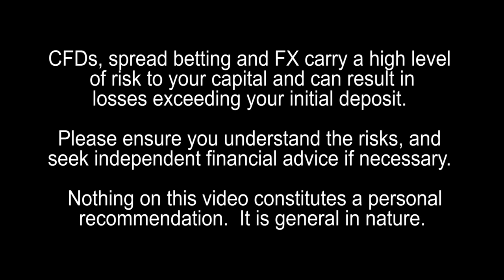Strange Case of Dr Jekyll and Mr Hyde - Don't Mix Trading with your Personal Life!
Strange Case of Dr Jekyll and Mr Hyde - Don't Mix Trading with your Personal Life!  We interview Steve Ruffley, day trader and market strategist at InterTrader One of the skills and character traits that you develop when trading, you can carry them to other areas of your life as well.  Do you believe this statement to be true - and if so how has trading helped with managing your life?  Most portfolio managers don't beat the Index, yet still keep their jobs.  Please comment.  I think you have to separate the trading world from your personal life as some things you do in trading can be pretty messy.  How has trading effected your lifestyle.

Guys, please appreciate this guy is a day trader, meaning he holds and sells positions for very short periods and as such his methodology may be different to others.